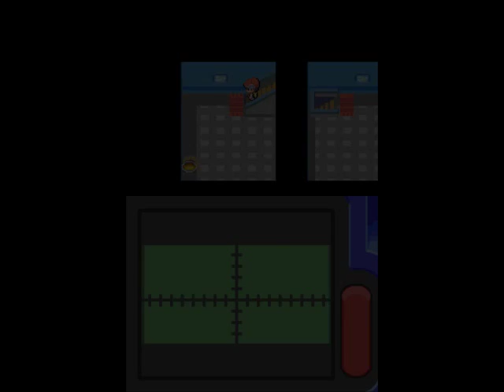GUÍA POKÉMON DIAMANTE #71 - Derrotando Base EG para rescatar a Uxie, Mesprit y Azelf (2)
Hey que pasa people aquí tenéis el capítulo 71 de esta videoguía. Aquí encontraréis como derrotamos la Base del Equipo Galaxia para rescatar a Azelf, Mesprit y Uxie (parte 2). Espero que os guste.